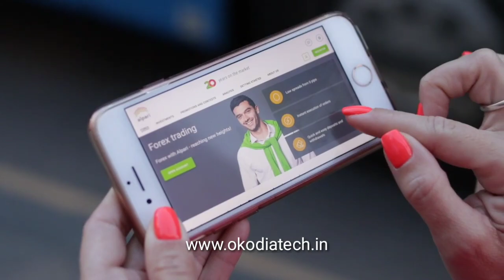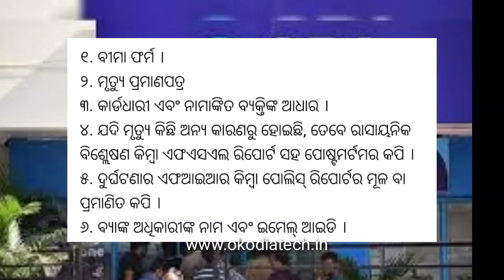Good News: SBI Customer 2Lakh Benefits ଭାରତୀୟ ବ୍ୟାଙ୍କରେ ଖାତା ଥିଲେ ଦେଖନ୍ତୁ